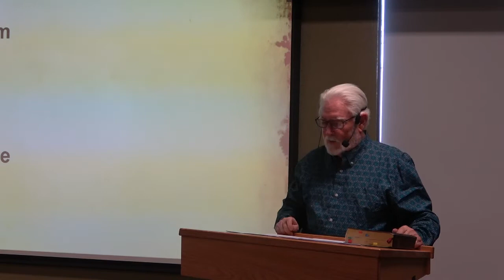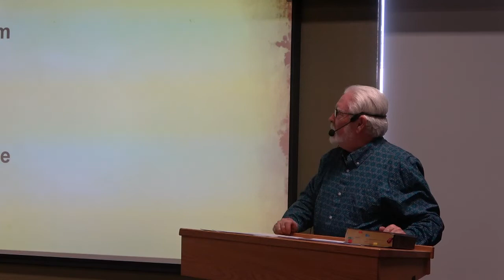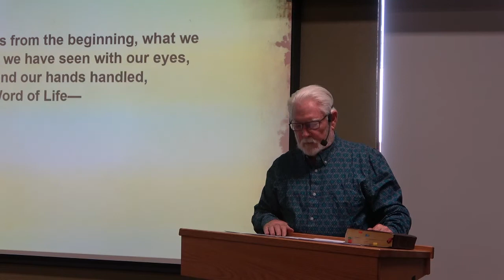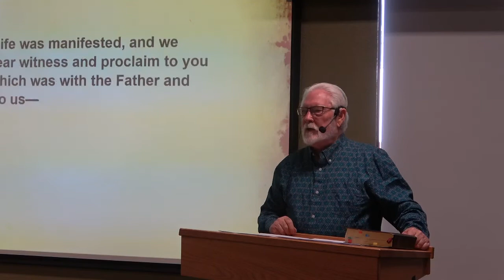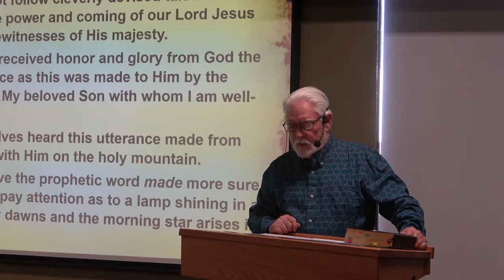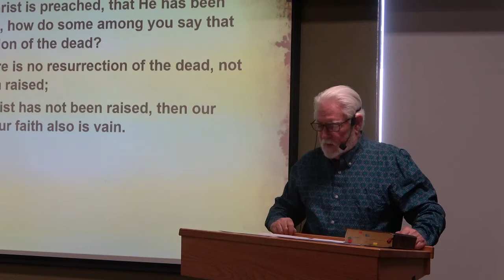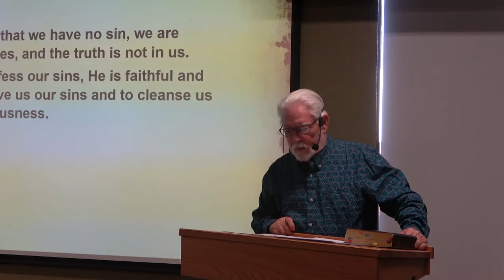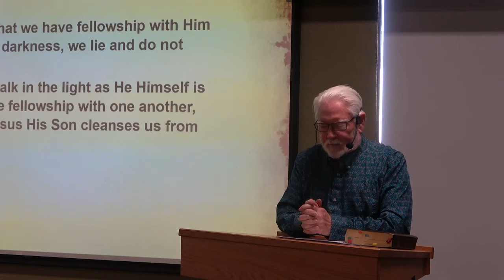1 John 1. The Gnostic heresy.